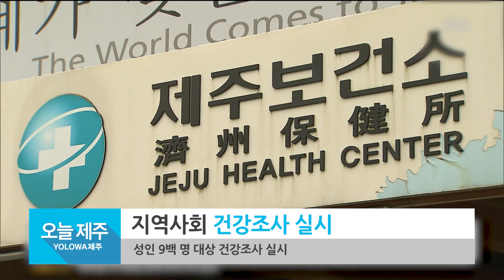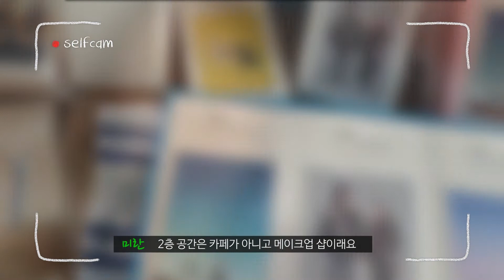[18년 8월 21일] YOLOWA 제주_저녁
장소: 카페조천리
주소: 제주 제주시 조천읍 신북로 142-5
비고: 바다전망 좋은 언덕 위 카페